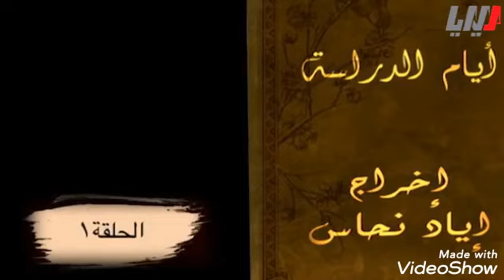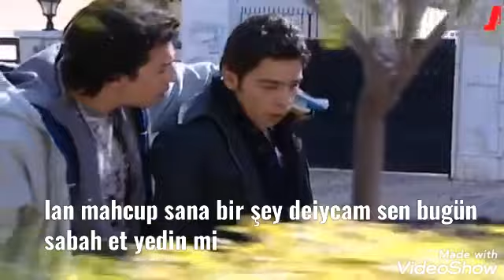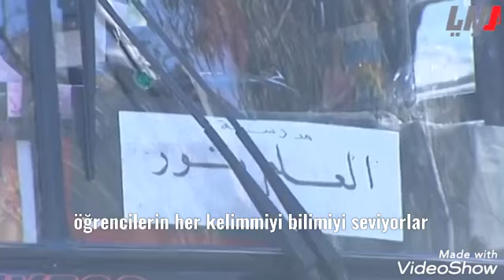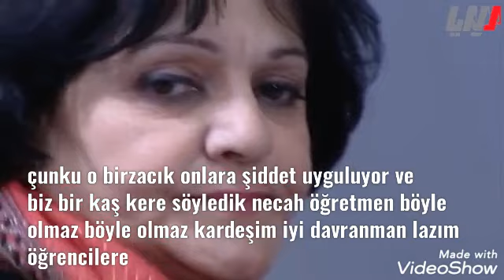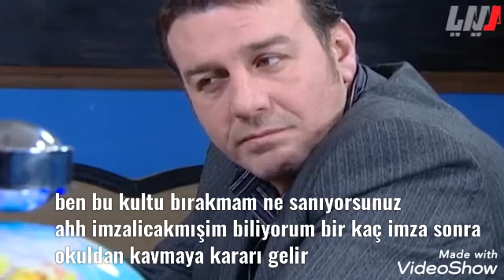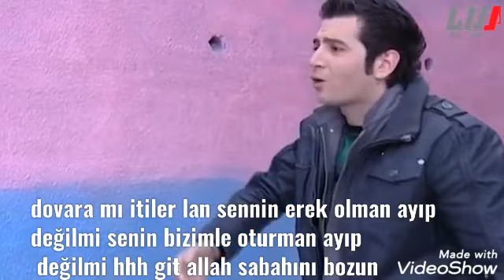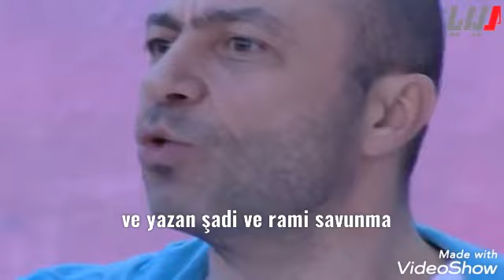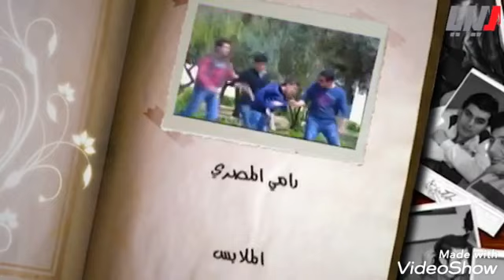Süryeli dizi Ayam alderasse (okuma günleri ) 1 bölüm altıyazı türkçe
Şarkıyı geçmek için 3:55 geçein